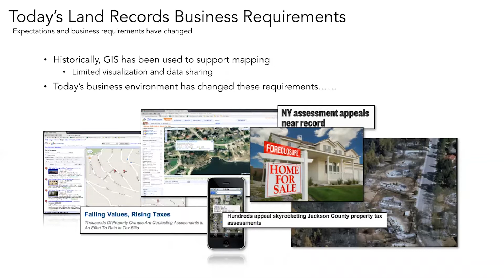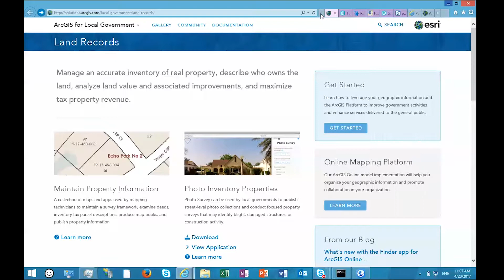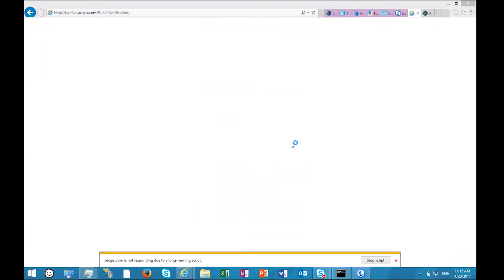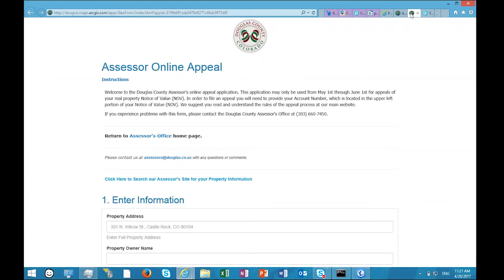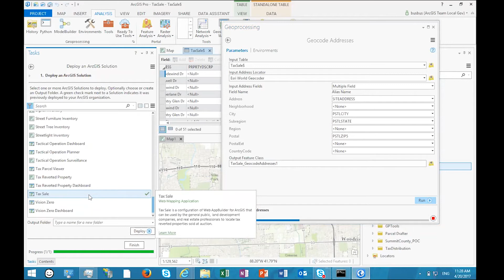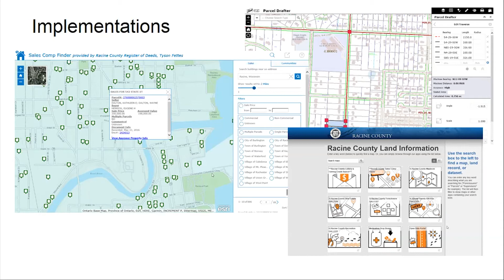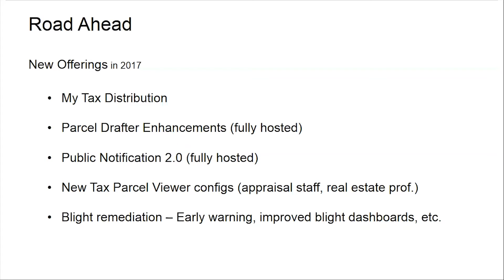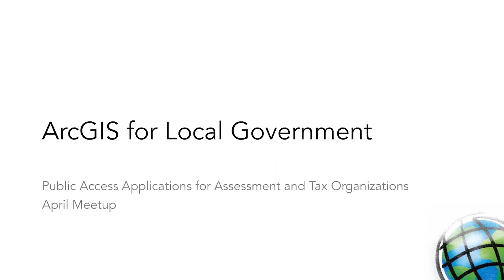Public Access Applications for Assessment and Tax Organizations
We discussed how a series of ArcGIS for Local Government maps and apps can be used to provide authoritative property information and engage the general public.